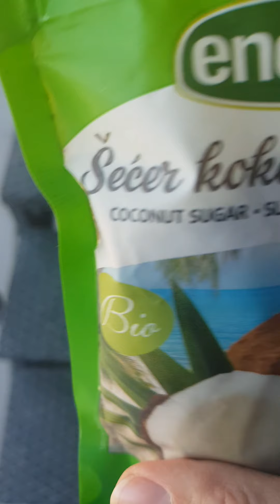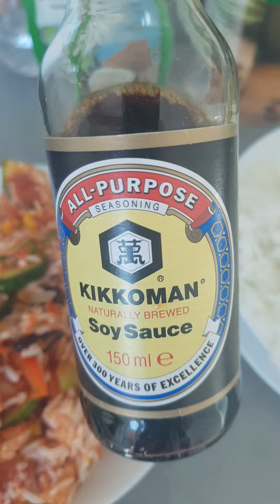full day of cycling around Croatia's beautiful coastline and what i drink + eat to fuel